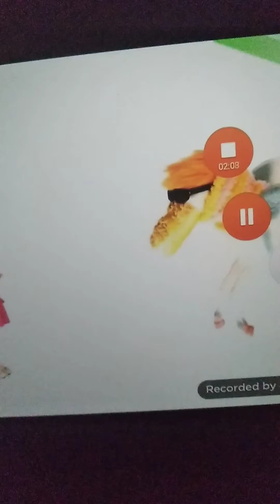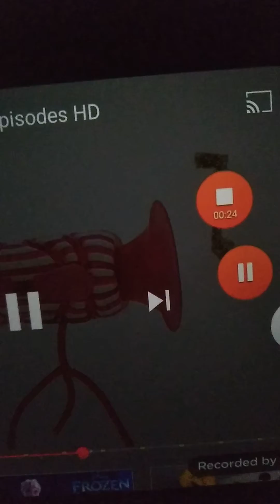Riding on toys part 4